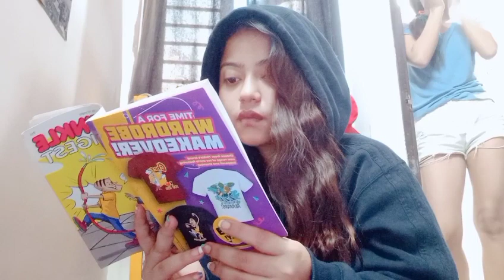IGNORING MY BESTFRIEND FOR A DAY|SHE GOT SUPER ANGRY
HI,

 BLENDED FAMILY THANK YOU FOR JOINING ME IN MY LITTLE INTERNET CORNER LOTS AND LOTS LOVE TO YOU TOO.♥️

 MY NAME IS NEHA SARKAR AND I AM AN ARUNACHALI GIRL I STAY IN DELHI WITH MY TWO ROOMMATES AND MY CHANNEL IS BASED ON LIFESTYLE VLOGS MOSTLY .

I COME UP WITH VIDEOS TWICE A WEEK,AND ON WEDNESDAYS I POST BOOSTER VIDEOS  WHICH I CALL AS "BLENDED BUDHVAR BLOGS "

CONTENTS LIKE
-HOW TO GET OVER A HEART BREAK
-MY LIFE LESSONS
-TEEN LEARNINGs
AND SOMETIMES REAL LIFE BASED STORIES (MOTIVATIONAL)

SO YOU DONT WANT TO MISS THEM CHECK THEM OUT ON MY PLAYLIST -BLENDED BUDHVAR BLOGS.

ABOUT THE VIDEO- o my god I love watching this vlog again and again and I am sure you LL like it too ,I tried to prank my roommate and ignored her for a whole day ,it was the weirdest thing for her ..as we wish each other as soon as we wake up ,we eat together ,we do everything possible together but .I was a bit** to her today ,watch the whole video to see how it turned out😁.

(SUPER ACTIVE ON INSTA)

.GOTCHAAAAAA😉